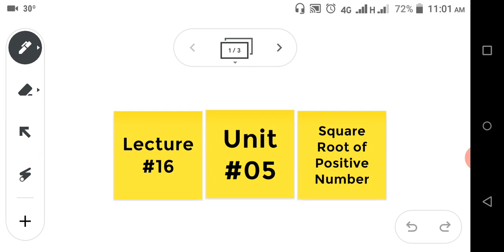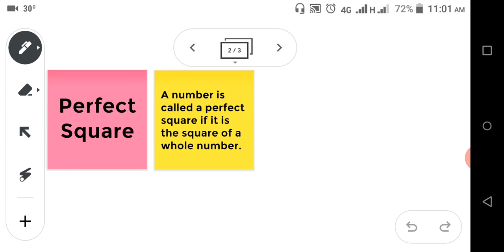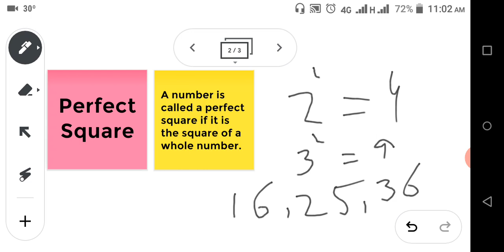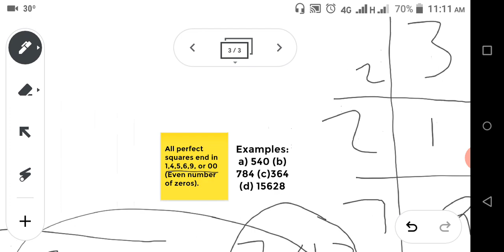Perfect_Square_grade_7th_5.1